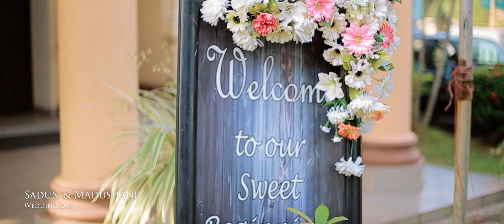SANDUN & MADUSHANI WEDDING TRAILER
Wedding Film by Thushara Sanjeewa Cinematography -